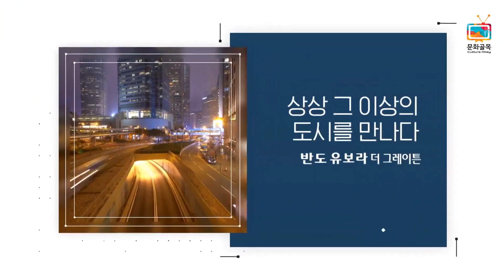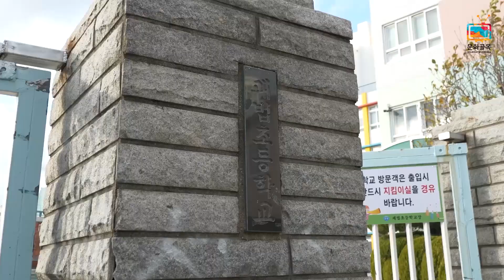부산에서 L사 아파트보다 절반 저렴한 내집마련 방법! [반도유보라 더그레이튼 모델하우스 방문기]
부산 사상구 모라동170 반도유보라 더그레이튼 모델하우스를 다녀왔습니다.

해운대를 비롯한 동부산권에 비해, 사상구를 비롯한 서부산권은 그동안 발전이 더뎠는데요.

최근들어 서부산에 대한 대대적인 투자와 신도시 건설 등으로

동부산 못지 않게 급진적인 발전이 이뤄지고 있습니다.

반도유보라 더 그레이튼이 들어설 사상구 감전동 일대도 그 대표적인 곳입니다.

반도유보라 더 그레이튼은 주부들에게 가장 인기가 많은 84A,B,C,D형과

100D의 5가지 평형대의 601세대 아파트로 조성된다고 합니다.

현재 모델하우스 오픈과 함께 지역주택조합의 조합원을 모집한다고 하는데요.

홈페이지를 통해 자세한 정보 알아보시면 좋을 것 같습니다.